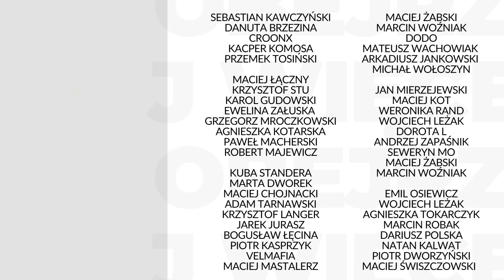Wojna w Izraelu - dzień czwarty. Drugi front? Liban i Syria | Paweł Rakowski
🇮🇱 🇵🇸 Aktualna sytuacja w Izraelu - Paweł Rakowski, ekspert ds. Bliskiego Wschodu.